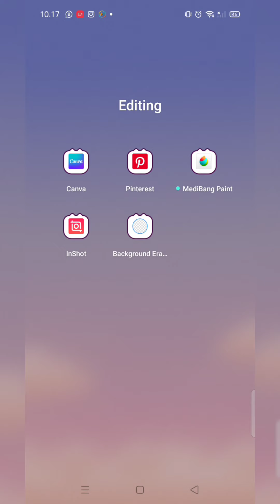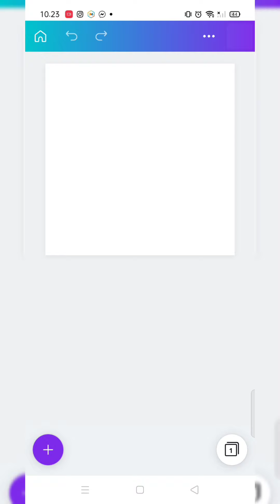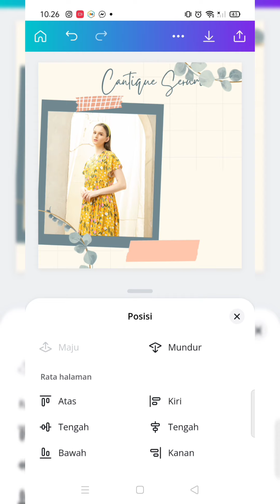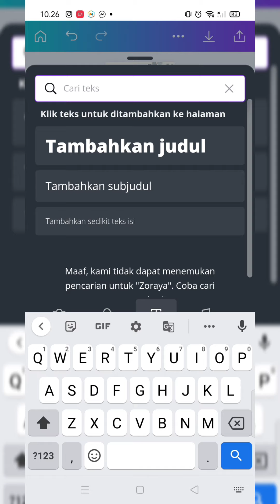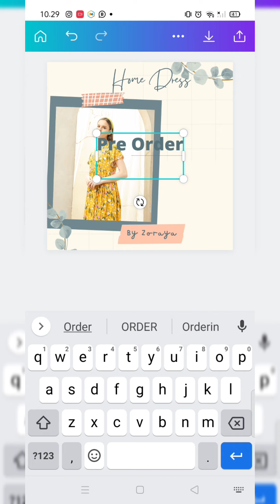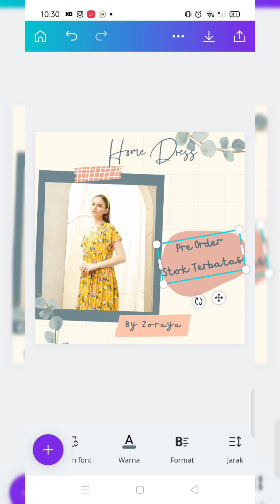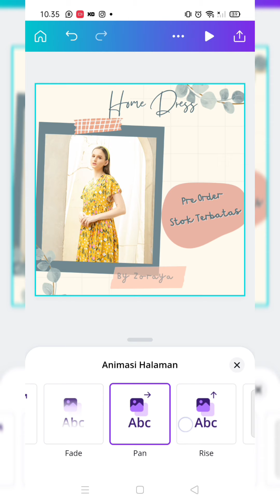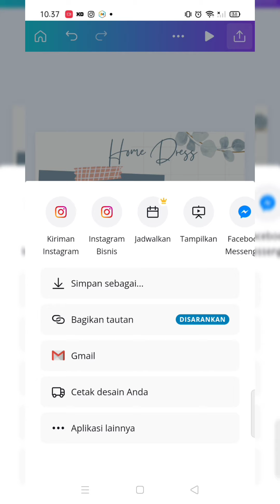Irenart - Cara Bikin Video Promosi Sederhana pakai Canva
Cara bikin video promosi sederhana pakai canva